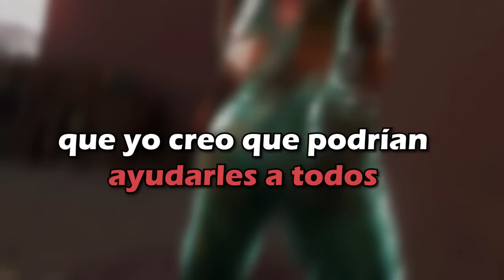TRUCO para SABER en DONDE ESTÁ EL ENEMIGO | Coaching Valorant | iEchaz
¿Quieres que te haga un coaching?

 ¡Buenas!
 El de día de hoy tenemos un COACHING una persona que juega SKYE en PLATINO III.
 En esta ocasión podremos observar a un jugador que tiene mucho potencial pero no aprovecha mucho la UTILIDAD a su favor, cuando debería ser vital  para ayudar a su equipo y mas siendo iniciador.
 También les compartiré un truco muy útil que yo utilizo en RANKEDS y que les puede servir a todos, así que espero que disfruten ^-^

🚨 ETIQUETAS IGNORAR 🚨